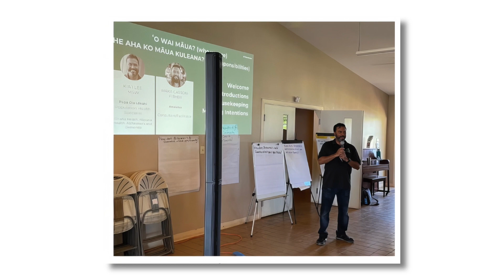Kūpuna Brain Health | Papa Ola Lokahi PSA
The POL Road Map project was supported by a grant from Hawaiʻi’s Executive Office on Aging. It is intended to be a living document that will evolve and grow as new information about ADRD, understandings about impacts to Hawaiians, and perceived needs are updated.

This Road Map is groundbreaking because it is the first to discuss the ways that Hawaiians are impacted by dementia, cultural perspectives about this health concern, and recommendations for a public health response. After a successful community engagement process to inform various sections of this document, POL will discern the next steps, plan, and implement action items that align with recommendations that honor the time and mana’o of those who met with us to inform the sections within this document.